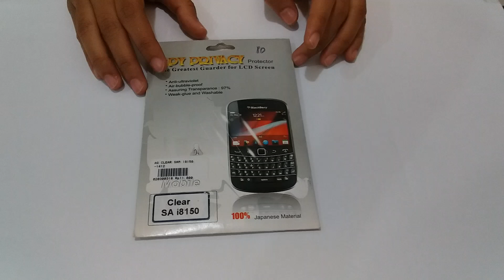ANTI GORES CLEAR SAMSUNG I8150 VIDEO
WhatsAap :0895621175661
ANTI GORES CLEAR SAMSUNG I8150  hanya Rp 15455.04  bisa langsung di bawah pulang stok terbatas ayo kunjungi toko saya flyshop di aplikasi malltronik yang terlengkap, terbaru,tercanggih,termurah.
 Ayo buruan download aplikasi malltronik di play store
ANTI GORES CLEAR SAMSUNG I8150 ini anti gores transparan atau bening. Anti gores ini melindungi layar dari segala macam goresan benda tajam. Dengan memasang anti gores akan melindungi handphone kesayangan anda. Garansi 2x24jam setelah barang diterima. Happy shopping
Product descriptions:
• Anti – ultraviolet
• Air – bubble – proof
• Assuring transparance: 97%
• Weak – glue and washable